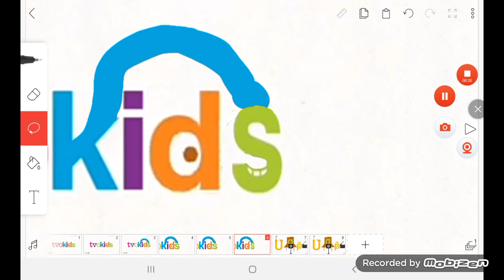TVOkids Logo Bloopers 5 Part 1: It's TVO Time!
Ivan Tube to Remake